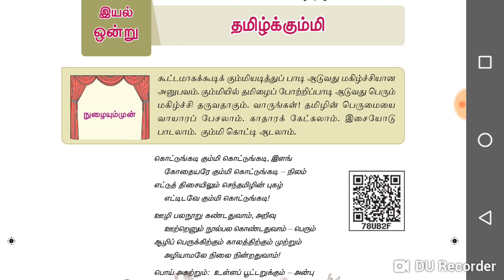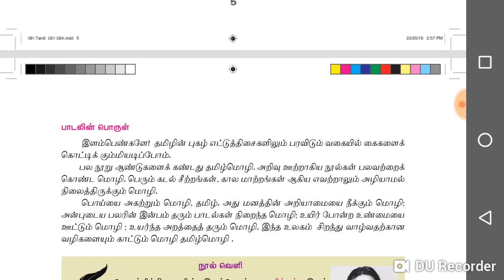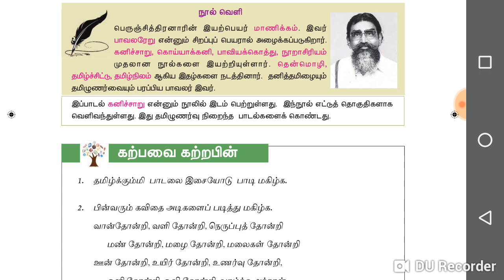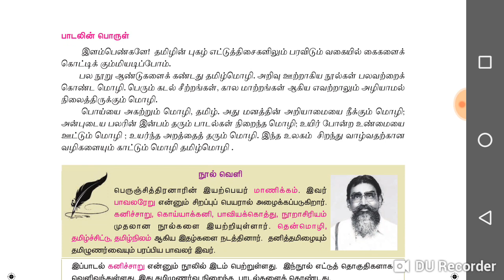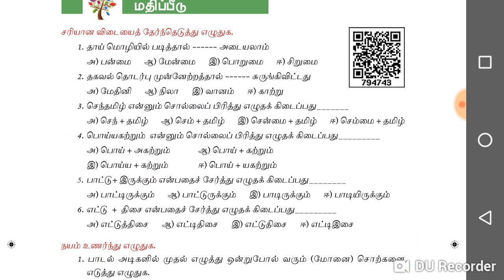6th std tamil-new book-தமிழ்க்கும்மி-பெருஞ்சித்திரனார்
Tamil videos link :

part-2 -Tamil 9 th std